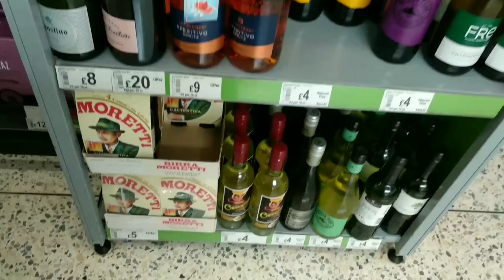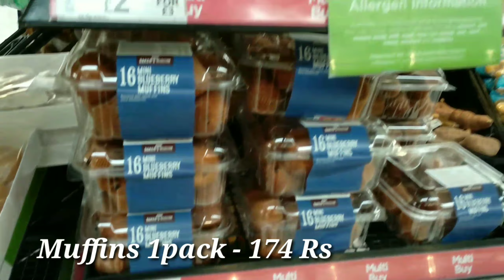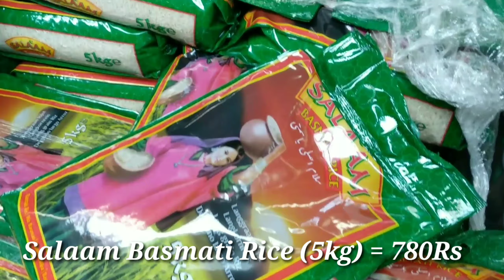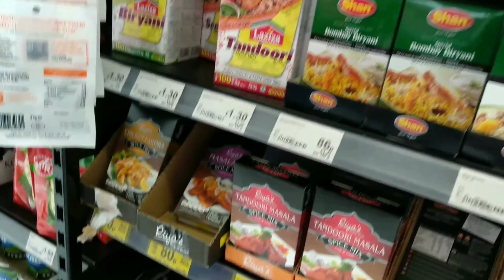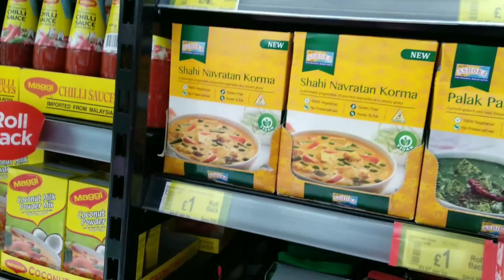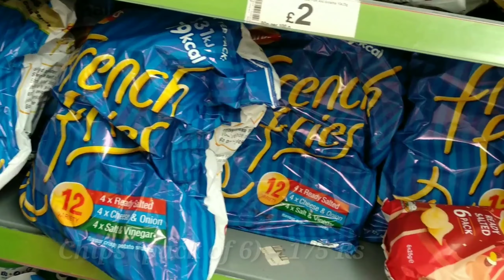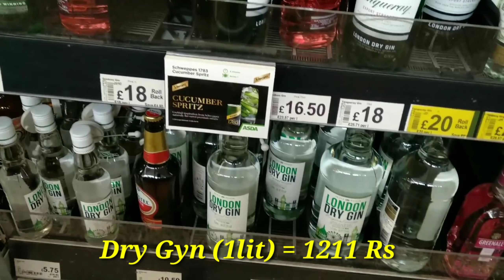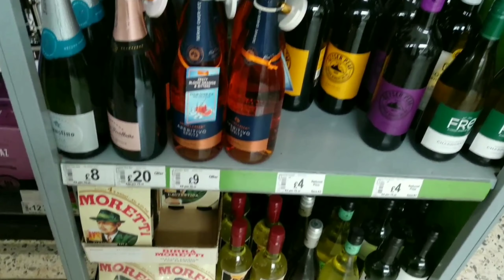Biggest Grocery Store in London || Indian Groceries #2019# Shopping Vlog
Firstly a very Happy Birthday 🎂🍫 to all the one who are
celebrating there birthday's today may you all have a blessed life

This Vlog is about Indian Grocery Shopping in London Barking. There are Plenty of  Grocery Stores in almost every place of London .This Stores also sell different kinds of Ready to eat food, pulses, dry spices, pickles ,Indian sweets and other regional indian groceries
 Asda is one of the Biggest Shopping superstore in London This is the Branch from braking London . Here  you will find everything you need starting from Ready to eat food like Pizza and even the beverages , the best part is you will also find most of the Indian groceries without going to Indian grocery stores .They also sell many groceries in canned form,frozen or evn as fresh vegetables
Asda Opening timing's : 8am to 10pm  (Mon to Sat)

💕💕Love Harshini 💕💕

Till then stay fit stay healthy 💪